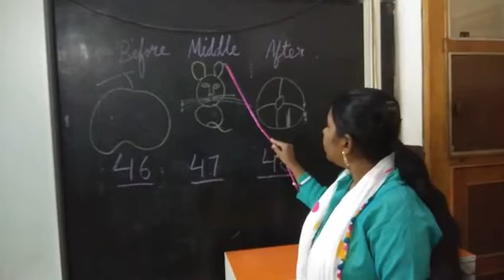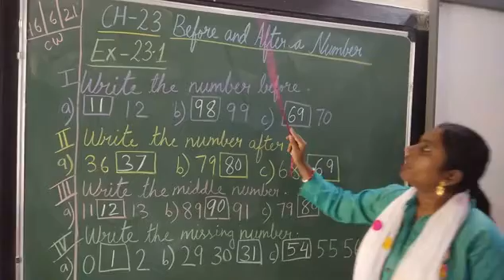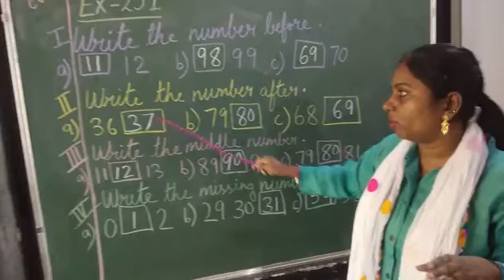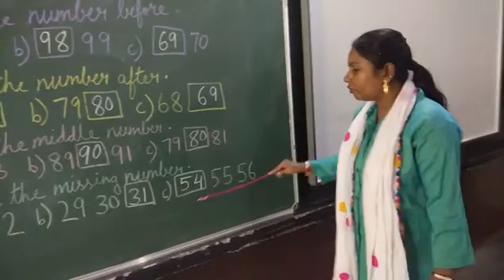Math After Before Middle and Missing Numbers